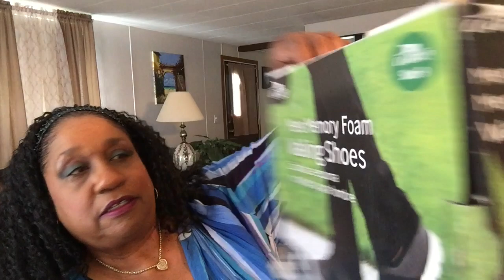#1642 - ALDI Shoe Haul / How To Fold a Re-Usable Shopping Bag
💙Re-Usable Shopping Bags
hop/mzbrazell
💓Mailing Address:
MzBrazell
20650 So.Cicero Ave.#2153